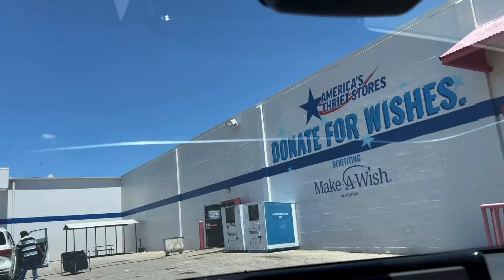Why I’m NOT Checking Comps on Ebay as a part time Reseller and What Sold & Goals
I am concentrating on selling all my death piles.  I also receive free inventory in which I am unable to check comps on.  I sell  based on style when listing free inventory.

This is my journey check it out.   I work full time and I  enjoy thrifting at the Goodwill bins and other thrift  . I am practicing promoted listings to increase my sales.  I am a wife and mother of a 13 year old girl. I am lover of fashion, thrifted clothing and community.  In this video, we will explore what is selling for me on ebay.   This is a balancing act, working full time and reselling.  Im finding a balance working full time.
If this is encouraging to you and you like making money from home or have a side hustle.  This is a great video if you are a beginner on eBay.  It will focus on sales that I make weekly and give you insights on eBay selling tips.  Selling on eBay is a great way to make money online and make money from home.  I believe you have to promote your listings to get sells if you sell certain things.  I work full time and will be talking by my experience and feelings working full time as a Social Worker.  Tell your friends about me.  Be blessed and Shine Bright.

Click here to follow me on whatnot; first time buyers get $15 dollars off their first purchase to shop at any resellers live of their choice.

click here for Steamer